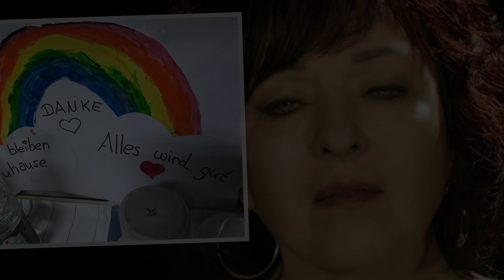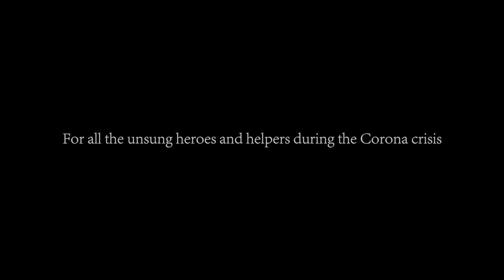Natascha Grin. Lift a candle / Thank You [Official Video]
For all the unsung heroes and helpers during the Corona crisis

vocals: Natascha Grin
piano:  Ralf Merten
violin:   Michael Makarov

music: Natascha Grin / Ralf Merten / Michael Makarov / Elena Schönberger
lyrics: Mary S.Applegate / Natascha Grin

DoP:    Tatjana Fallmann / Joerg-Peter Hohmann
editor: Stefan Knauer

Special thanks to the medical Personal of the Leonberg Hospital (Germany), Dr.med. Barbara John and all other Healthcare Workers all over the world.

Lyrics:
Wanna thank you for your love and sacrifice,
Wanna thank you for your time and your giving.
Everynight while I´m sleeping I can feel you here,
On the line for our healing - thank you, thank you...

Wanna thank you for the hope there in your eyes,
For your kindness, always there, never-ending hands.
Let us rise for our heroes, show them what we feel.
Light a flame, all together -
                      (Instrumental)
Time to lift a candle high
For our heroes, let them shine
Like a million diamond stars.
Lighting up the darkest skies,
For no matter who you are